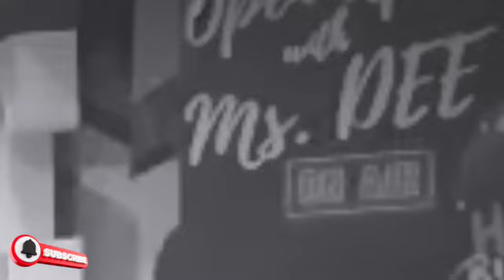NEITHER ONE OF US MUSIC VIDEO COVER SONG 🌈🤯🔥🛎👍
Please extend LOVE & SUPPORT to My Duday MEMBERS as of 21 APRIL 2023